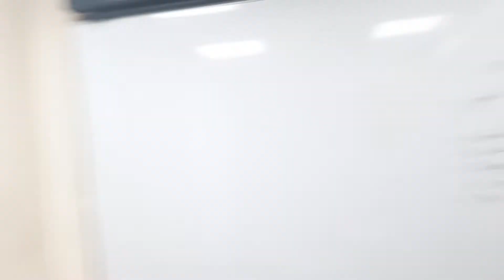নিজৰ উপাৰ্জনেৰে কালৈ Gift কিনিলো? Priyanshi & Dipanjali’s Creation